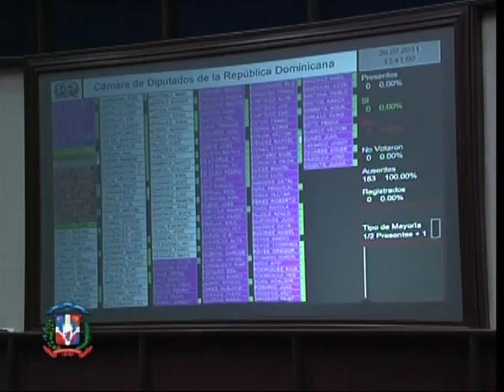Cámara de Diputados Informa, Boletín 38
Trabajos de la Cámara de Diputados de la República Dominicana, semana del 18 al 22 de Julio 2011